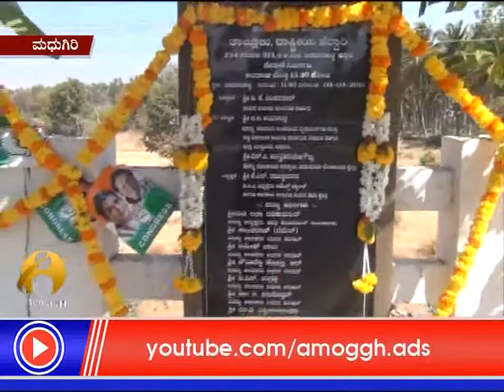04: 03: 2018 : Amoggh News